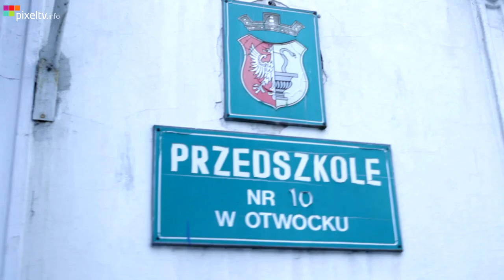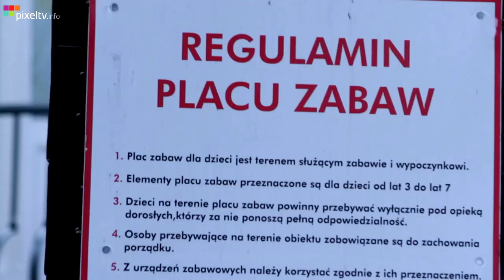Przedszkole na sprzedaż?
Po kolejnej podwyżce opłat za żłobki, która miała wesprzeć finanse przeznaczone na oświatę powstał plan zamknięcia Przedszkola nr 10 w Otwocku.

Skąd takie plany? Czy da się uniknąć zamknięcia przedszkola i sprzedaży jego terenu?

Zapraszamy na reportaż.